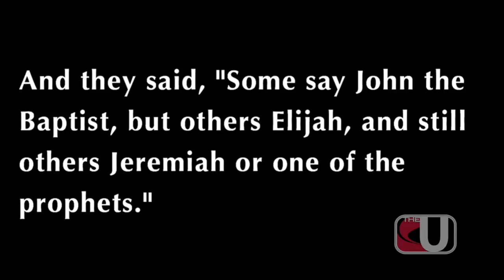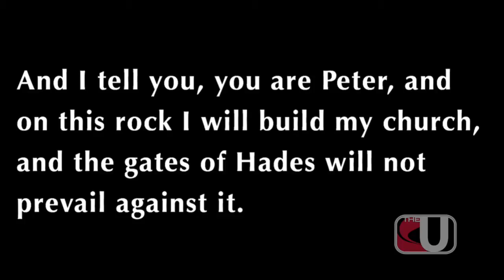Contemporary Worship - 10-5-14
This video is about Contemporary Worship - 10-5-14